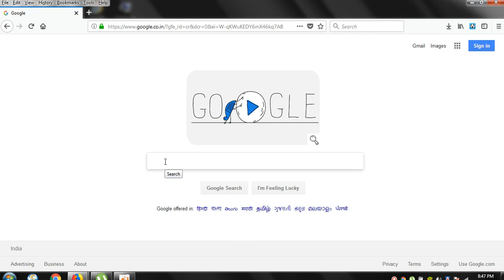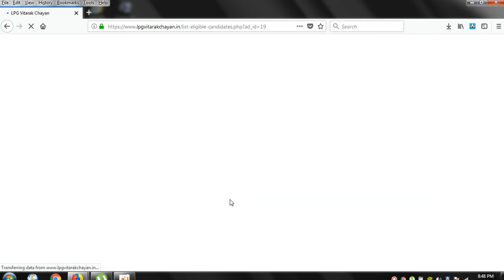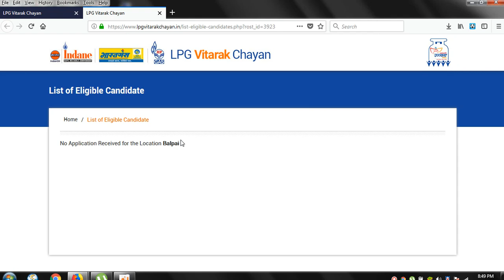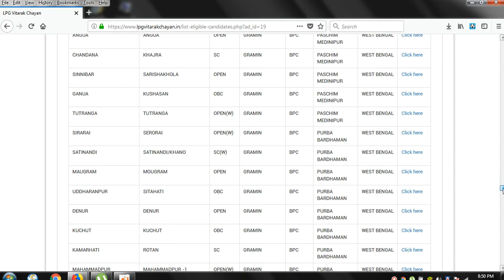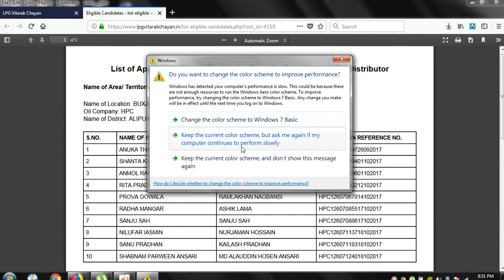lpg distributor eligible for draw 2018 bengali